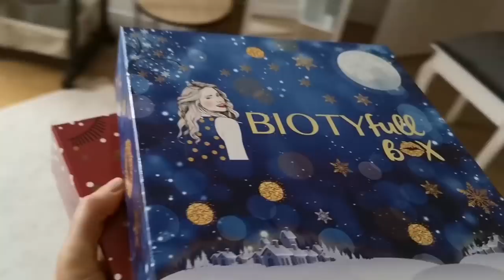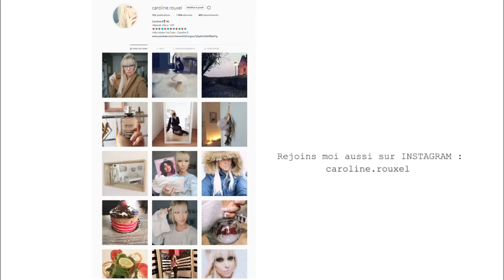GROS RANGEMENT - VLOGMAS 2